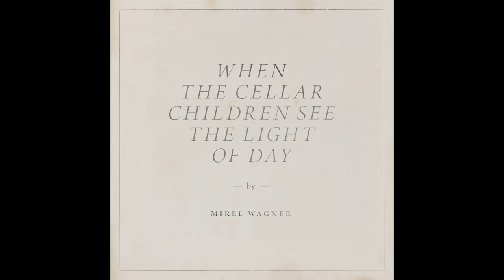Mirel Wagner - The Devil's Tongue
Artist: Mirel Wagner
Title: The Devil's Tongue
Album: When The Cellar Children See The Light Of Day
Track: 7/10

Released: 10/08/2014
Notes: Arranged By [Additional Cello & Piano] – Craig Armstrong (tracks: 3, 10)
Artwork – Jussi Karjalainen*
Harmonium [Additional], Piano [Additional] – Craig Armstrong (tracks: 3, 10)
Photography By – Aki Roukala
Producer – Vladislav Delay
Recorded By, Mixed By, Mastered By – Vladislav Delay
Written-By, Performer – Mirel Wagner